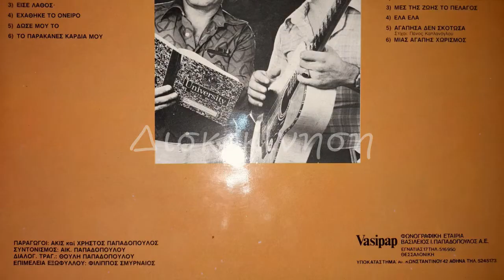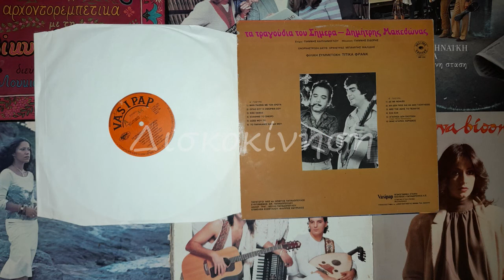ΔΗΜΗΤΡΗΣ ΜΑΚΕΔΟΝΑΣ - ΕΙΣΑΙ ΛΑΘΟΣ